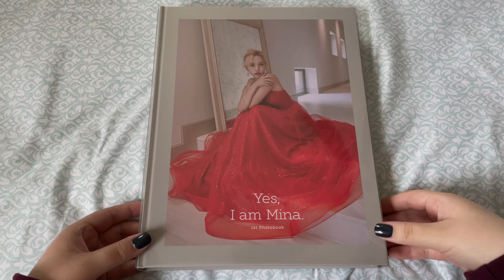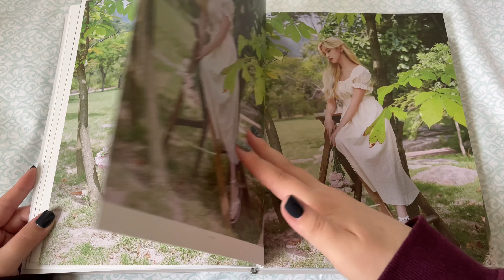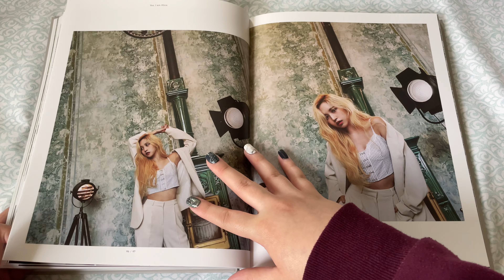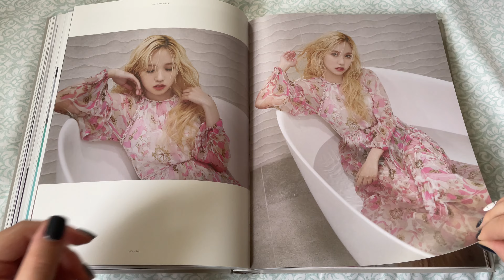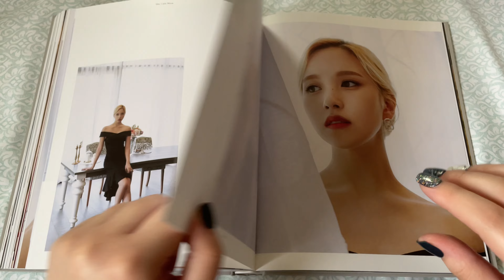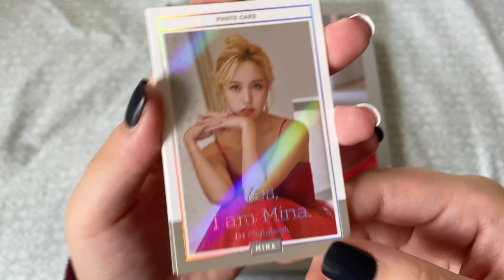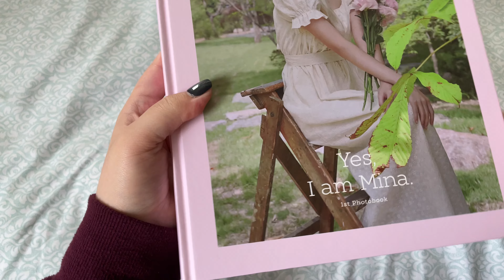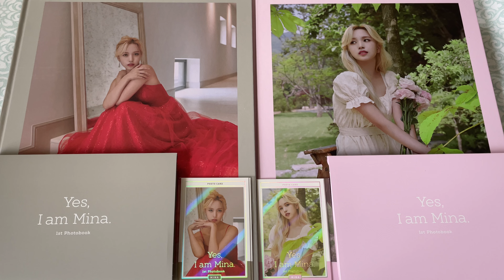[unboxing🌿] twice’s mina ‘yes, i am mina’ 1st photobook {both versions}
hello!👋 here is my unboxing of the 1st photobook for twice's beautiful mina! i hope you enjoy it!💜

i'm on kcollect @ yoonseokiee!!